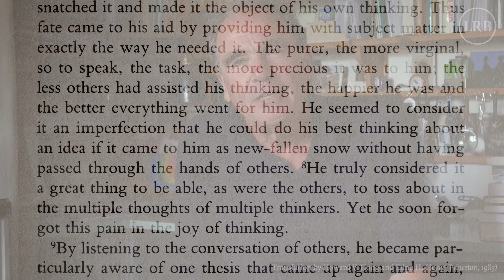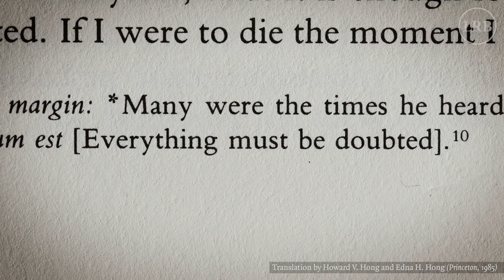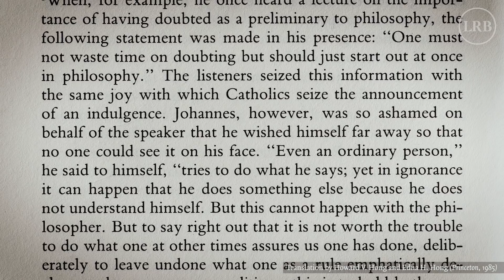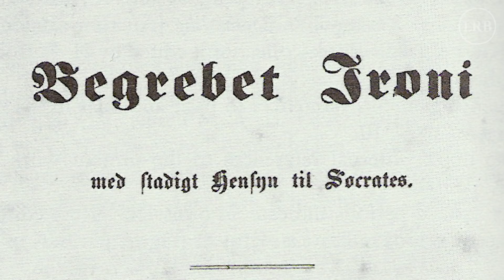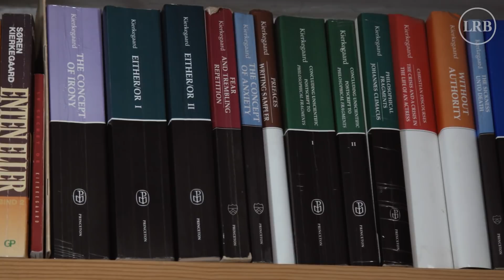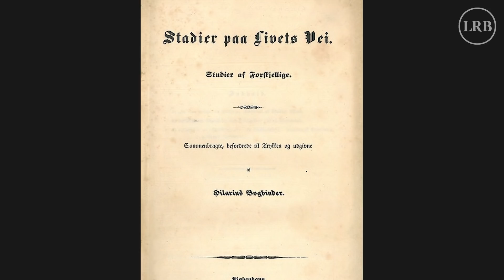Kierkegaard and the Horror of Doubt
Philosopher Jonathan Rée confronts the horror of doubt with Kierkegaard's unfinished work, 'Johannes Climacus'.